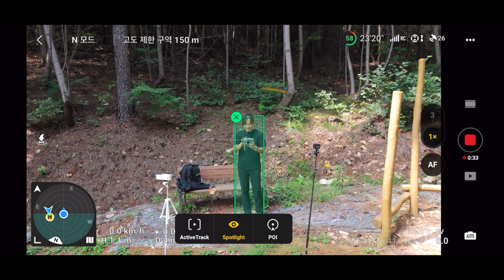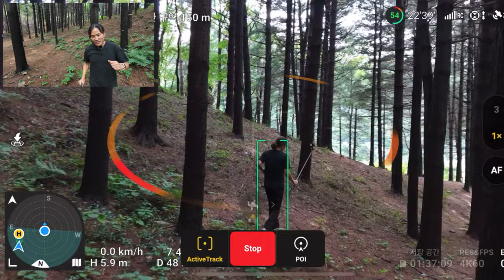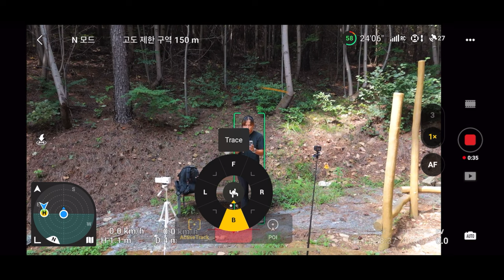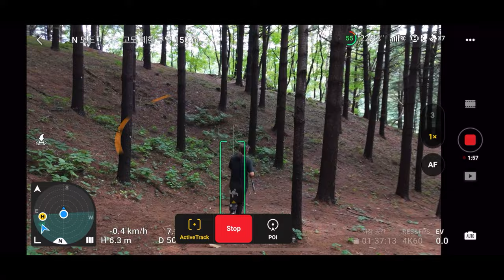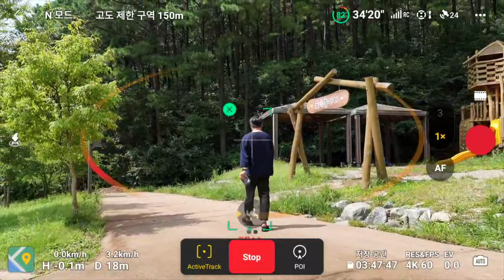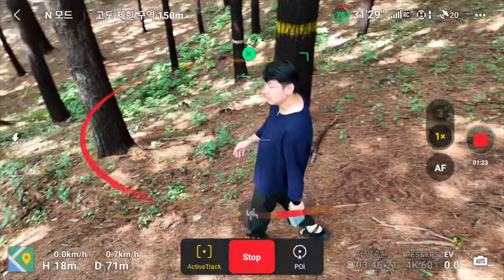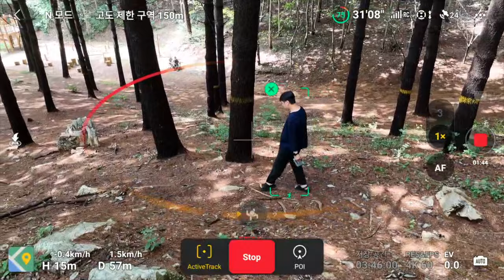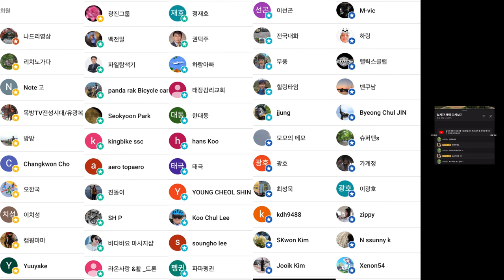DJI AIR 3 펌웨어 업그래이드 후 액티브트랙 쓸만한지 알아봤어요 똑똑해진 에어 3 with